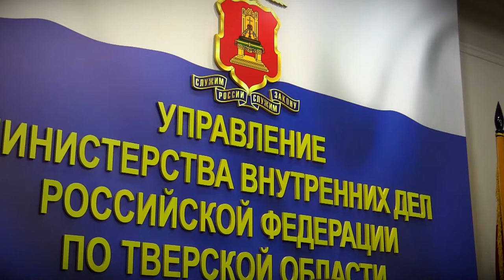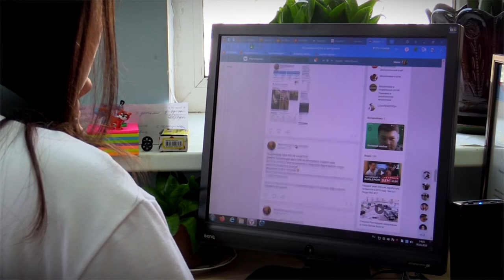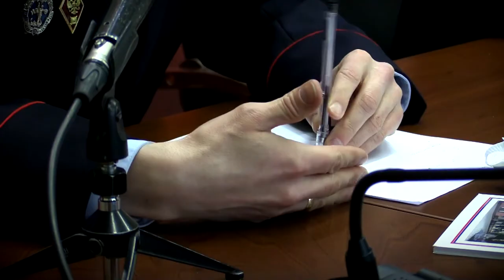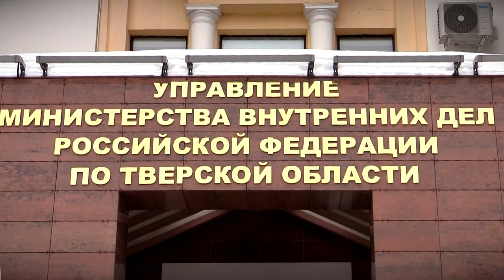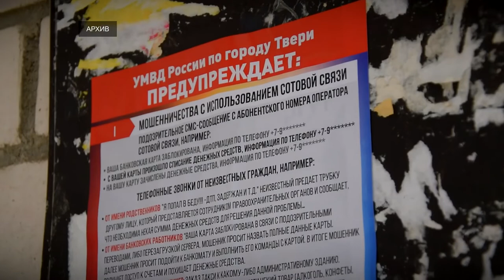Не дайте мошенникам себя обмануть